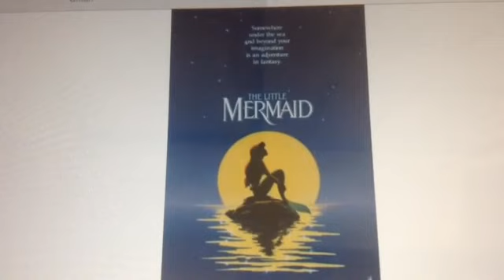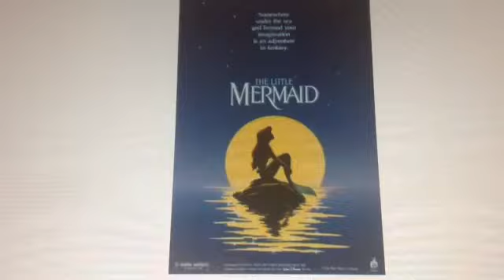The Little Mermaid (1989) Movie Review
To coincide with the film's 30th anniversary, I review on The Little Mermaid.